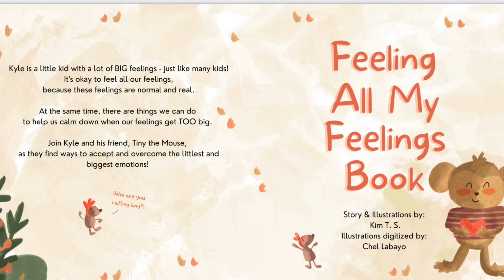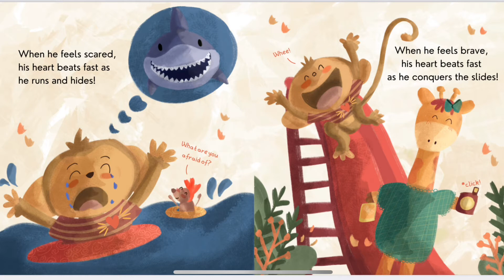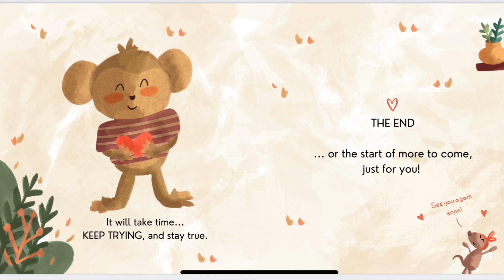Feeling All My Feelings Book by Kim T.S. Read Aloud | Honeybee Tales | Storytime for Kids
Kyle is a little kid with a lot of BIG feelings - just like many kids!

It's okay to feel all our feelings, because these feelings are normal and real. At the same time, there are things we can do to help us calm down when our feelings get TOO big. Join Kyle and his friend, Tiny the Mouse, as they find ways to accept and overcome the littlest and biggest emotions!